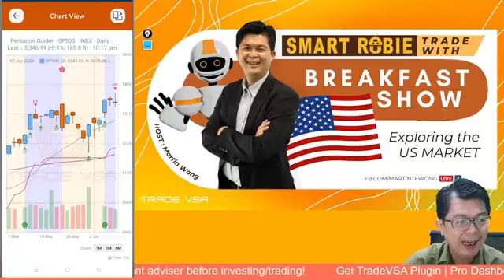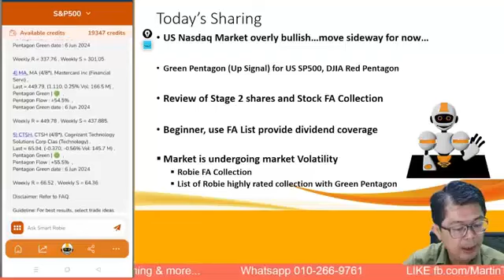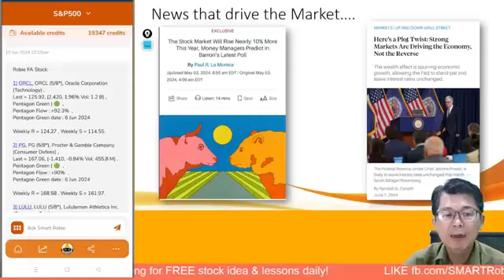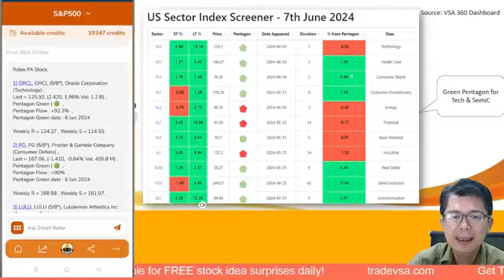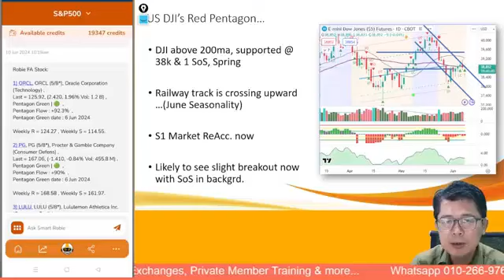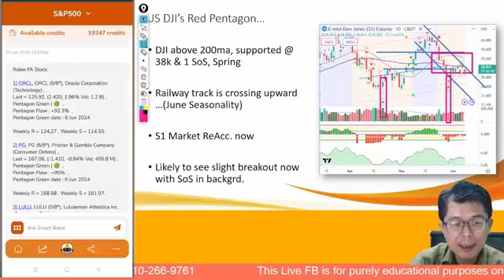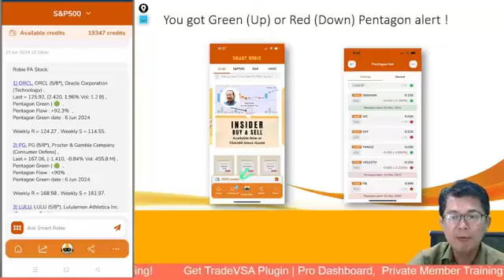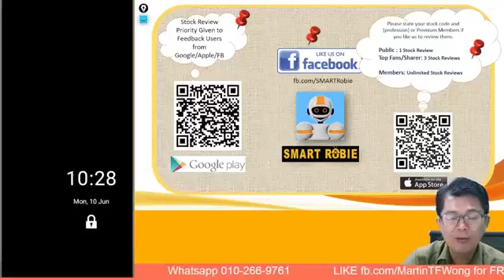(10-Jun) Trade with US SMARTRobie Trade Idea | US Nasdaq at 6 mths high| Ep 15